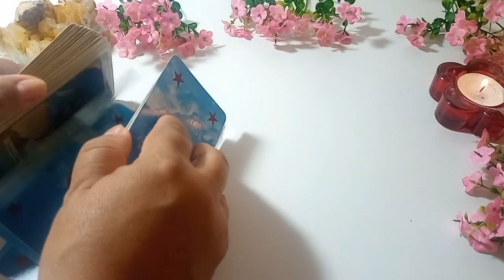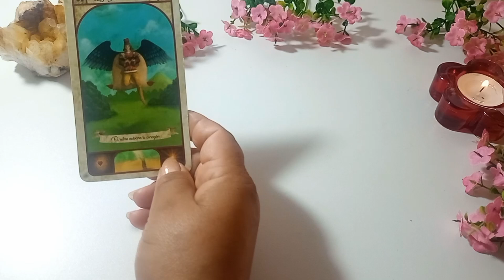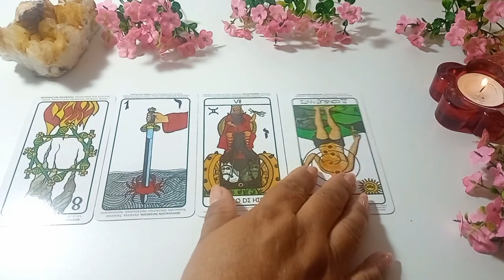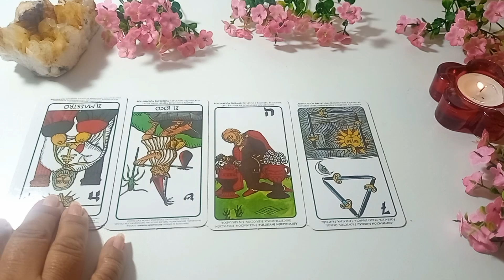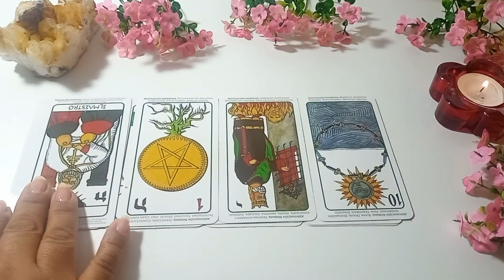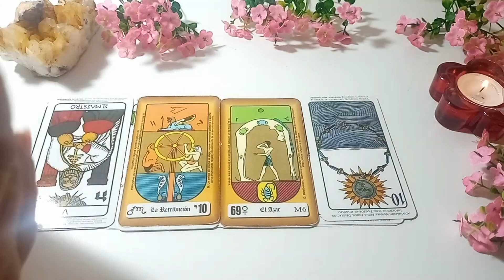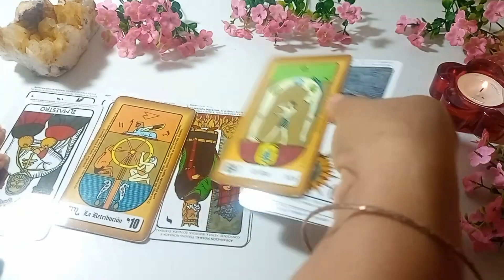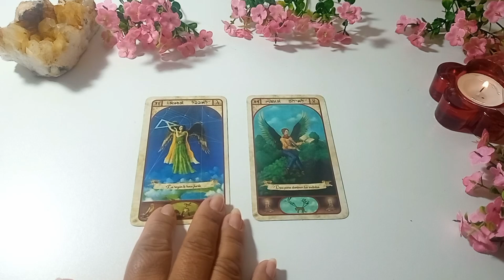Escorpio ♏️DIOS! SERÁS TAN FELIZ, EL CIELO TE BAÑA DE ORO Y AMOR!! horoscopo hoy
🌼🌼🌼SAMI🌼🌼🌼